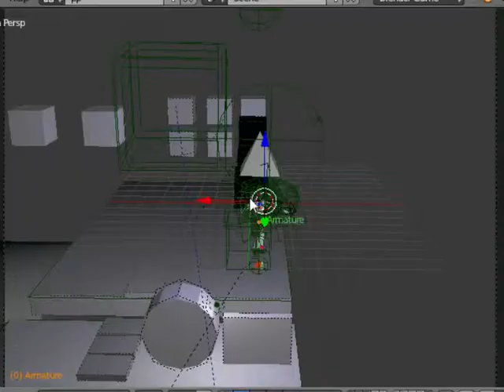Testing Crouch after all improvements